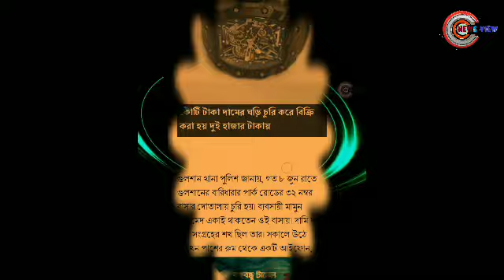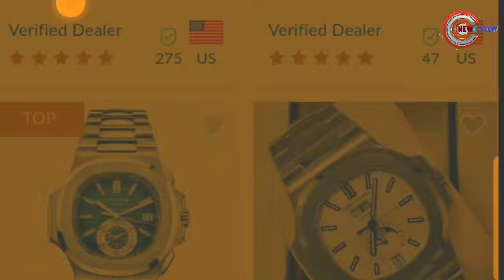কোটি টাকার ঘড়ি বিক্রি হলো মাত্র দুই হাজার টাকা | News View | গুলশানে এক চোরের গল্প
শখের দামি ঘড়ি চুরি করে ধরা খেলো এক চোর। যার ধারনাই ছিলো না এই ঘড়ির দাম সম্পর্কে।